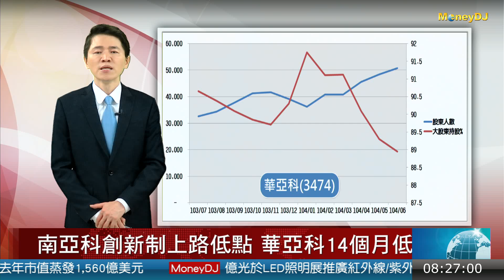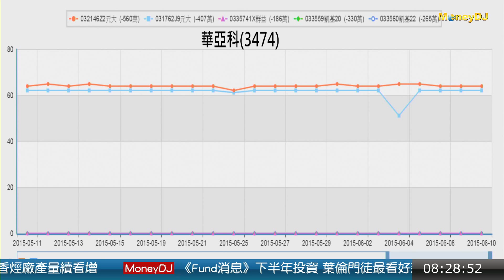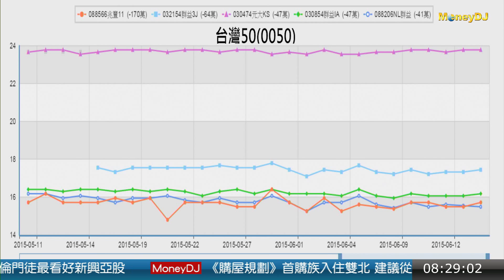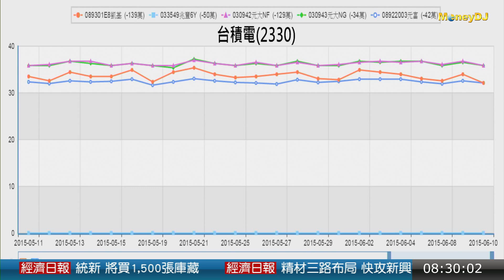20150617焦點權證：投資人看多標的前十檔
第一檔F-TPK(3673)穩定NT凱基(032089)深藍色
第二檔聯發科(2454)穩定53統一(031742)深藍色
第三檔加權指數 穩定群益4D(032330)橘色
第四檔大立光(3008) 穩定J6元大(031759)紫色
第五檔華亞科(3474) 穩定Z2元大(032146)橘色
第六檔台灣50(0050) 穩定元大KS(030474)紫色
第七檔璟德(3152) 穩定 凱基U7(719283)淺藍色
第八檔漢微科(3658) 穩定 元大R3(718104)紫色
第九檔寶滬深(0061) 穩定 永豐F8(030068)淺藍色
第十檔台積電(2330) 穩定 元大NF(030942)紫色